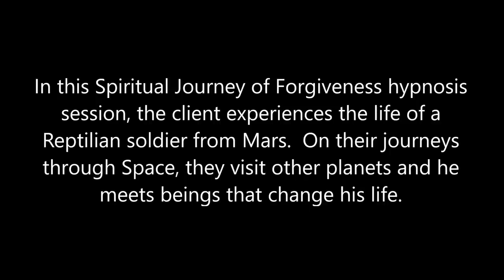179 Alba Weinman - A Reptilian from Mars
In this Spiritual Journey of Forgiveness hypnosis session, the client experiences the life of a Reptilian soldier from Mars.  On his journey through Space, he visits other planets and meets beings that change his life.